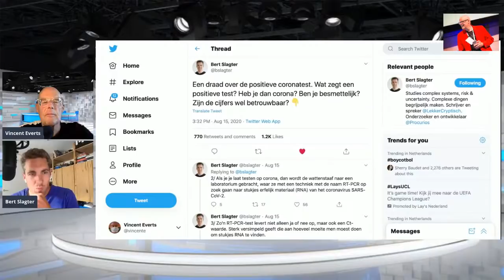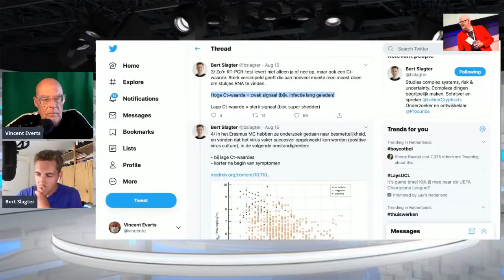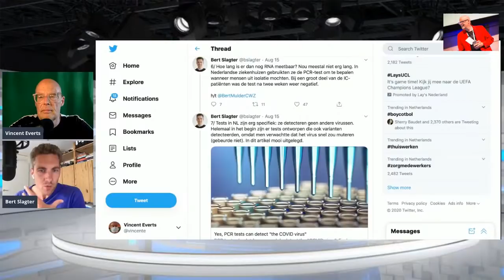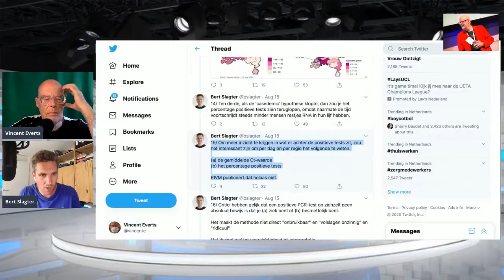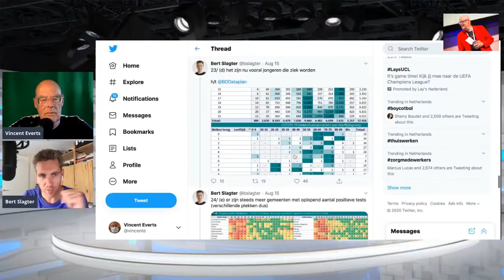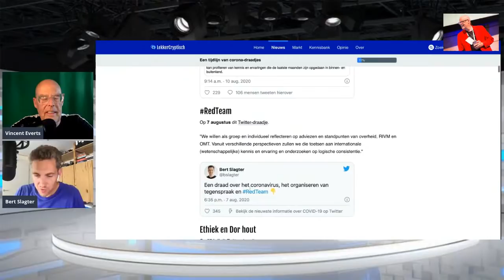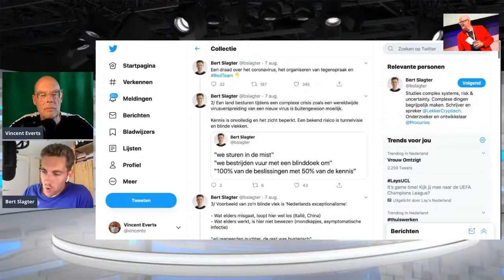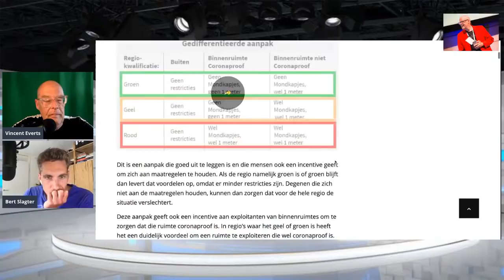Q&A sessie Bert Slagter. Zijn PCR testen betrouwbaar & Helpen maskers? 2e golf & meer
Hij heeft een hoop publicaties over Corona vooral op twitter zie overicht

Degene over PCR testen trok mijn aandacht en daar gaan we het over hebben
Maar ook of we in een 2e golf zitten, of maskers werken en andere zaken.
Vragen? Stuur ze op.